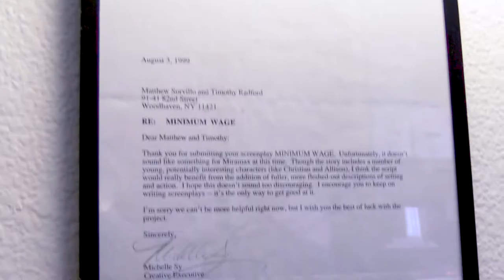NOTEPADS & BAR TABS (TEASER TRAILER)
In NOTEPADS & BAR TABS, up-and-coming screenwriter Matthew Sorvillo (SOUVENIRS, HACK) visits his favorite Las Vegas watering holes to talk with other writers about the challenges, joys, and idiosyncrasies of (trying to have) a writing career.